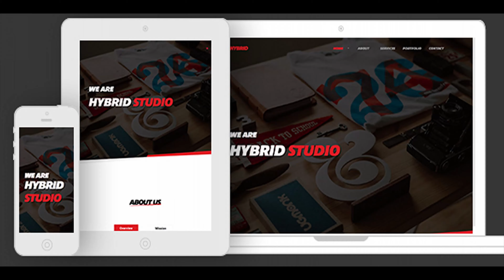Hybrid - Multipurpose Muse Template | Themeforest Website Templates and Themes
Hybrid is a one-page muse template, this template is unique, simple and clean design. This template can be used for an agency, personal or creative studio etc. To edit the template is very easy. Note: The images are not included, for the purpose only Credits